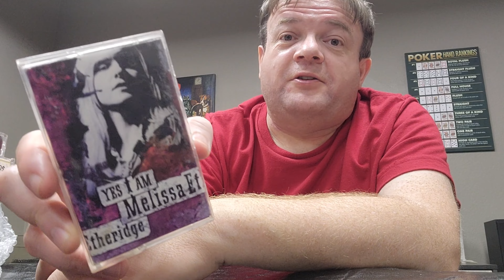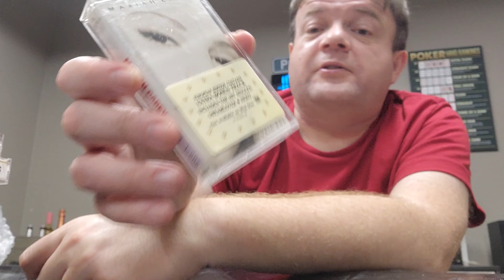99 Cent Cassette Lot Unboxing - Anything Good in Here?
A lil' stack of cassettes I grabbed for only 99 cents on ebay.